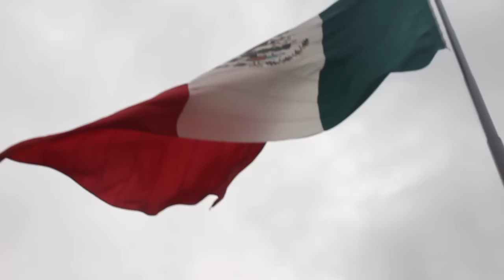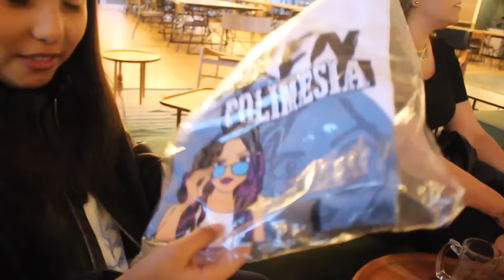VLOG ELIOT AWARDS 2016 | ¡CONOCIENDO YOUTUBERS! - Gibby :)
¡Hola amigibbys! les comparto un vlog de mi viaje a la ciudad de México a los Premios Eliot donde conocí a varios youtubers: Los Polinesios, Skabeche, Mis Pastelitos, Werevertumorro, Dani Hoyos, etc.
La pase súper feliz y espero que disfruten el video ♥️

- Si quieres mandarme una cartita 💌 puedes hacerlo a:
Jimena Valle
APARTADO POSTAL #10
C.P 28001
Colima, Col
México